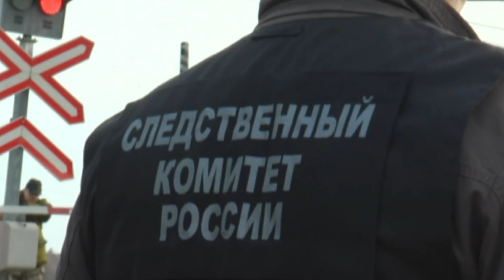Автобус столкнулся с поездом